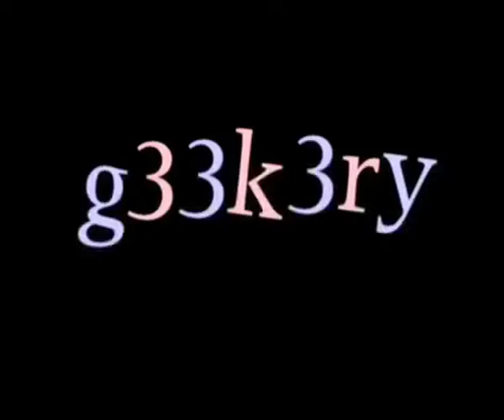Review No. 23: Bruno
Short video review of Bruno (2009)